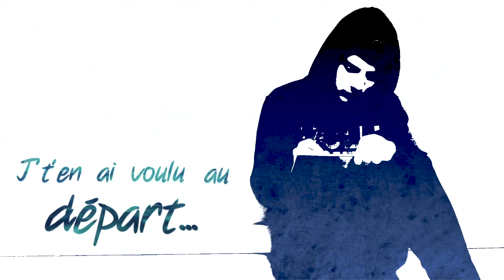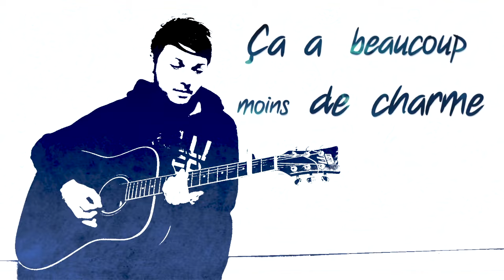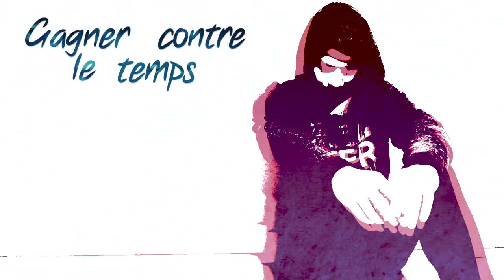Romain Ughetto - Contre Le Temps (Clip Officiel)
▶CRÉDITS :
Texte : Romain Ughetto / Guillaume Violas

Clip réalisé par Adrien Klaz

Programmations et instruments : Romain Ughetto et Fux
Réalisé par Fux et Romain Ughetto au Studio Fux Cartel
Prise voix au Studio Fux Cartel par Matheo Jesus
Mixé par Fux et Matheo Jesus au Studio Fux Cartel
Mastering par Tiborg à TMP Recordings

Produit par Romain Ughetto, 270 contributeurs et TMP Recordings
Edité par TME